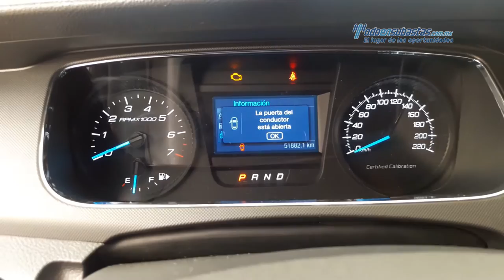Ford - Police Interceptor 2013 - DG210985